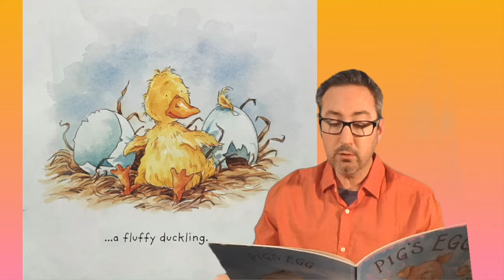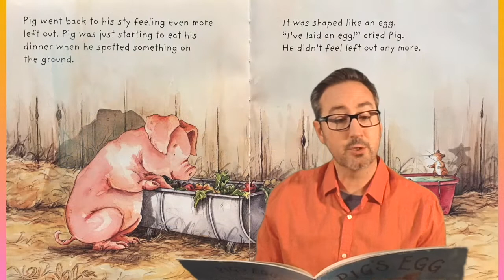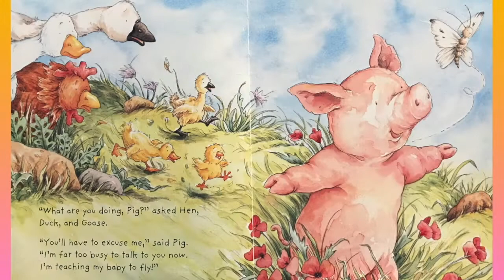PIG'S EGG by Katherine Sully | Story Time Pals read to children | Kids Books Read Aloud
Join your pal Vernon as he reads aloud for children a book that teaches a great lesson about how bad it feels to be left out and to leave others out. Everyone fits in in some way and everyone is capable of doing things that they think they cannot! Listen and learn during this adorable barnyard animal story called "Pig's Egg" by Katherine Sully!

"Pig's Egg"
Author : Katherine Sully
Illustrator : Sam Chaffey
Publisher : Alligator Books Ltd (January 1, 2011)

Wanna buy this great book and read along?